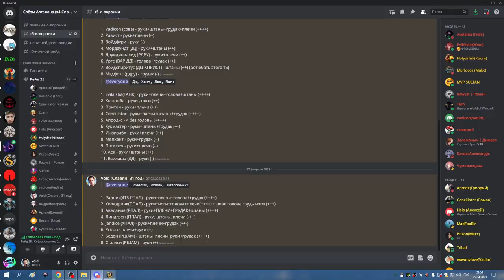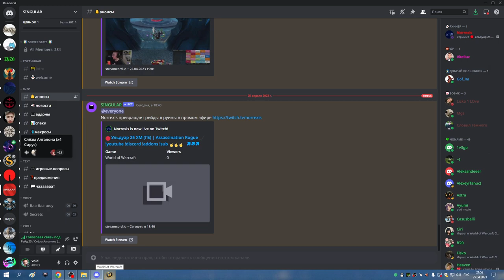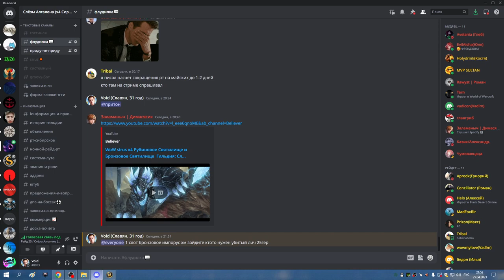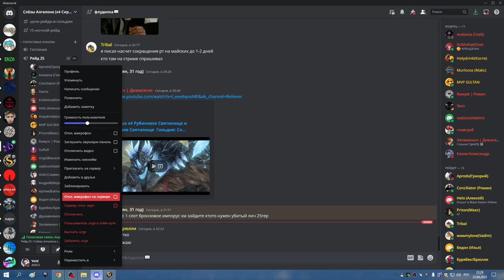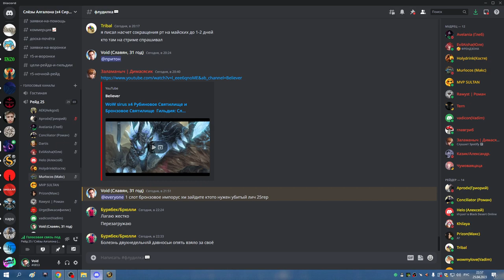БС ИМПОРУС сложный СОВА ХПАЛ 25 04 23